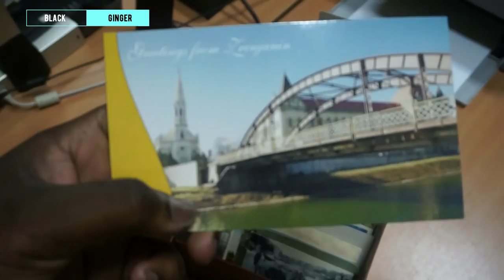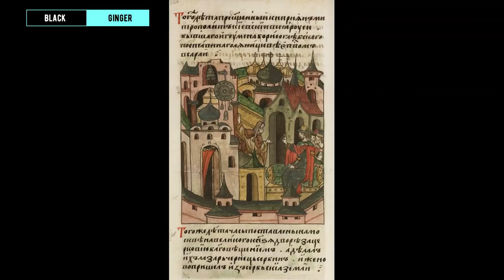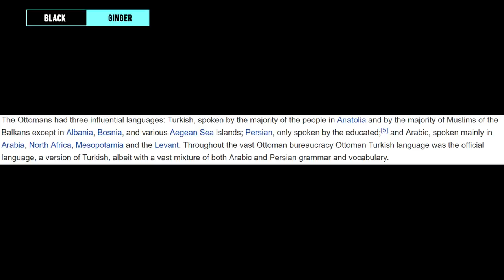Five Things You Never Knew About Serbia (Black And Ginger)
Here are five interesting facts about the Republic of Serbia that you never knew about. Also checkout some of our other contents.
LINKS